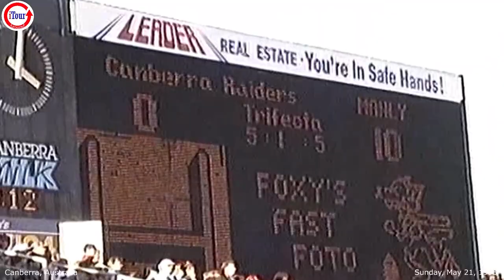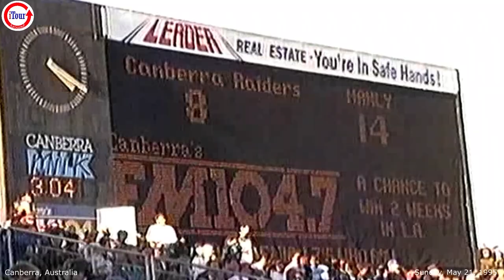1995 Rugby League Match - Canberra vs. Manly Warringah - (8mm Vintage Video Footage)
1995 Rugby League Match - Canberra vs. Manly Warringah - (8mm Vintage Video Footage)

This 8mm vintage video footage highlights a Rugby League Match between the Canberra Raiders and Manly Warringah Sea Eagles.  It was taken on Sunday, May 21, 1995.

It features the great Laurie Daley (i.e. Was that him scoring at the 02:13 point?

After so many years I would appreciate anyone helping with the details of this video footage.  Thanks so much!

Chapters
00:00 - Video Start
00:08 - Opening Kick!
02:13 - Laurie Daley scores?
02:34 - End of Video

Great Feedback From My Friends Worldwide
[Feedback will go here]

Future Videos
I have a lot of 8mm video footage to upload.  If you are looking for something, I might have it.